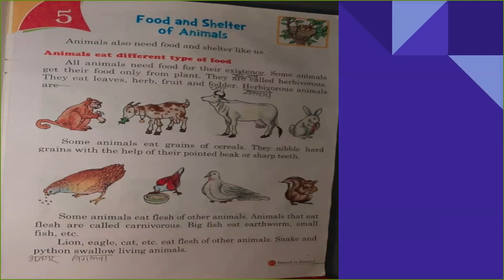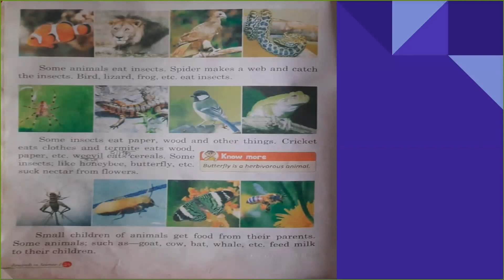Std. 1 | Science | May 21, 2020 | Ep#11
Hey Kids ! Hope you are doing amazing and completing your home work.

We have discussed chapter - 5 in this video.

Stay Safe!